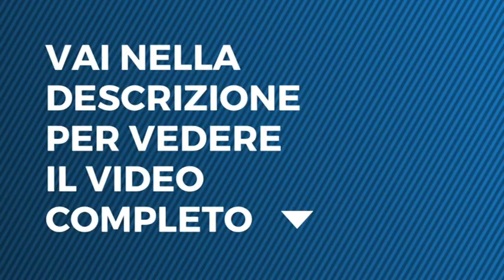L'Isola dei Famosi - Amaurys Perez è il primo finalista